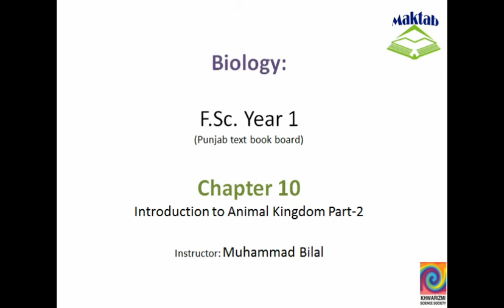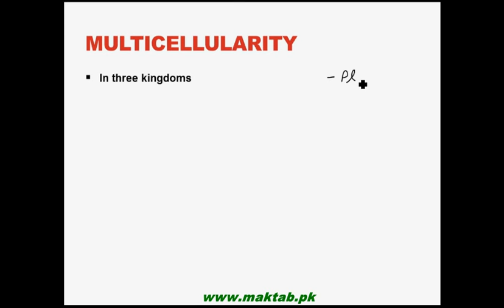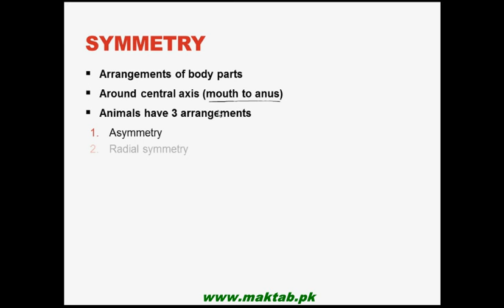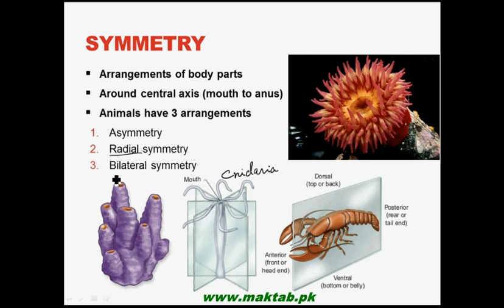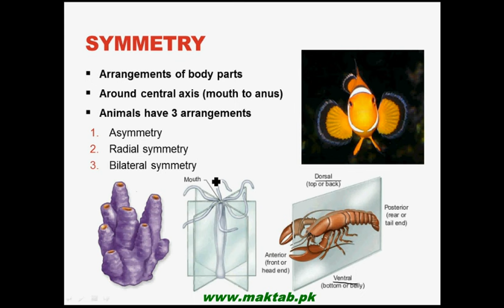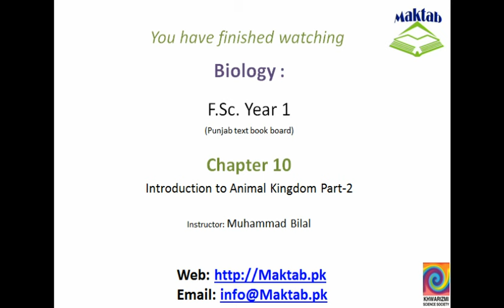FSc Biology Book1, CH 10, LEC 2: Introduction to Animal Kingdom Part-2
This video lecture from Kingdom Animalia (F.Sc. First Year Biology) covers and introduction to animal kingdom and discusses various general characters of animals. It discusses in detail the classification of animals and the basis on which animals are classified. Concepts of symmetry, coelom, and cleavage have been elaborated in detail. Find more e-learning material and educational video lectures in Urdu at maktab.pk. These videos are free to use for promotional and commercial purpose by keeping the credits to Maktab.